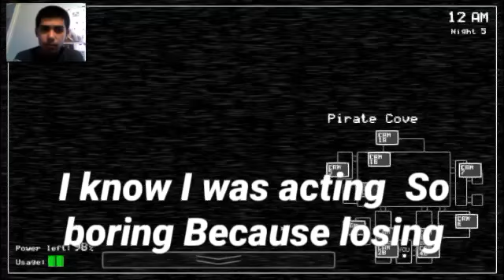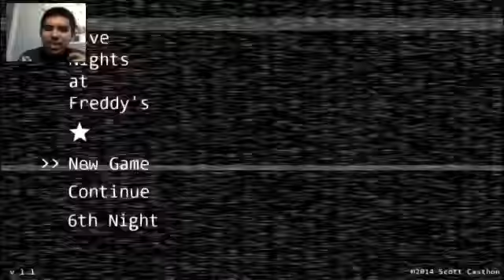Five Night at Freddy's part 4- Is getting harder I thought and I'm Died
Well not said we are not going to die in real life It was about the game when Fred  forward attack me